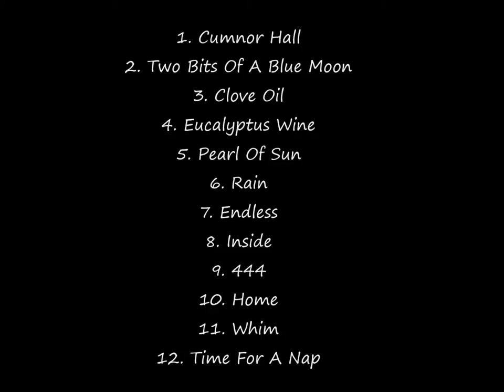Harp Symphony: Midwest Generation (2011) - Cassandra Ann (cinom rahne music)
1. Cumnor Hall
2. Two Bits Of A Blue Moon
3. Clove Oil
4. Eucalyptus Wine
5. Pearl Of Sun
6. Rain
7. Endless
8. Inside
9. 444
10. Home
11. Whim
12. Time For A Nap